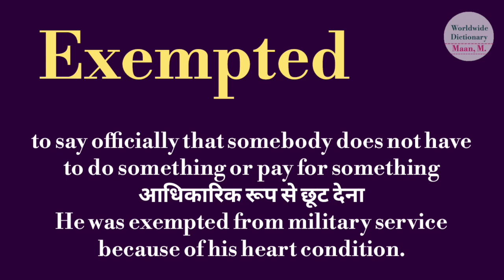exempted meaning l meaning of exempted l exempted ka Hindi mein kya matlab hota hai l vocabulary